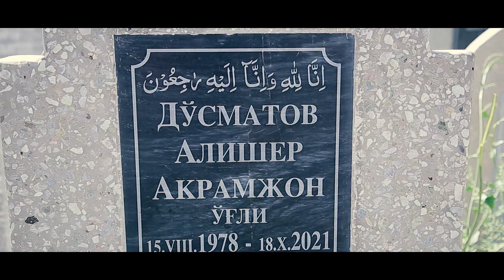14 сентября 2023 г.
Қадирдон укам Алишерни АЛЛОХИМ РАХМАТИНГА ОЛГИН. МАРД ВА САХИЙ ДИЛКАШ ЙИГИТ ЭДИ.